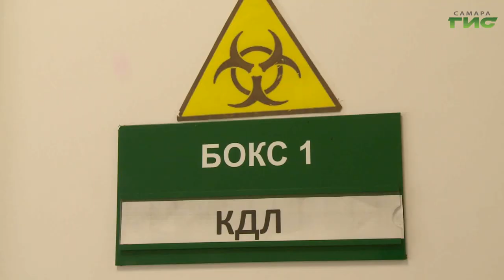Президент России Владимир Путин объявил следующую неделю в России нерабочей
Следующая неделя в России объявлена нерабочей, с субботы 28 марта по воскресенье 5 апреля, с сохранением заработной платы. Об этом в своем обращении к жителям рассказал Владимир Путин. О том, что президент выступит перед нацией, стало известно сегодня утром, об этом рассказал пресс-секретарь главы государства Дмитрий Песков. Изначально обращение было назначено на 15 часов по московскому времени, но в итоге прозвучало только через полтора часа. Основные тезисы выступления записала Елена Малютина.